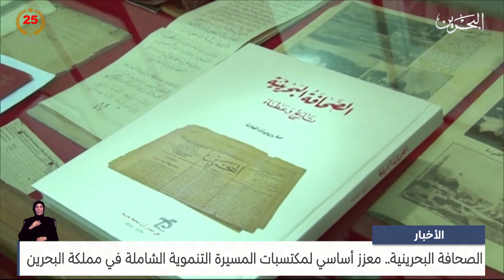مركز الأخبار : الصحافة البحرينية.. معزز أساسي لمكتسبات المسيرة التنموية الشاملة في مملكة البحرين